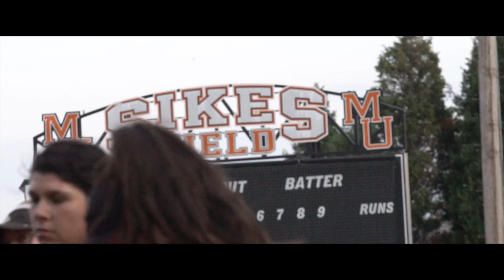Softball Pre-Season Hype Video